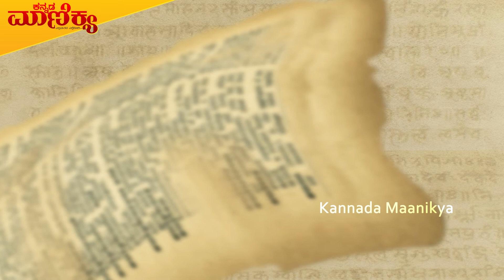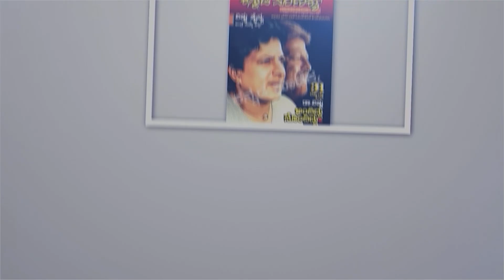ಮನೆ ಮುಂದೆ ತುಳಸಿ ಗಿಡ ಏಕಿರಬೇಕು? | ಸಂಚಿಕೆ-07 | Kannada Maanikya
ಹಳೆ ಆಚಾರಗಳ ಮೂಲ ಉದ್ದೇಶವನ್ನು ಸ್ಪಷ್ಟಪಡಿಸದಿದ್ದಲ್ಲಿ ವೈಜ್ಞಾನಿಕ ಹಿನ್ನೆಲೆಯುಳ್ಳ
ಆಚರಣೆಗಳು ಮೂಡನಂಬಿಕೆಯ ರೂಪ ಪಡೆಯುತ್ತವೆ...
ಈ ಗೊಂದಲಗಳ ನಿವಾರಣೆಗೆ ಕನ್ನಡ ಮಾಣಿಕ್ಯ ಯೂಟ್ಯೂಬ್ ಚಾನೆಲ್
ಹೊಸ ಪ್ರಯತ್ನವೊಂದನ್ನು ಮಾಡಿದೆ.

ಪುಸ್ತಕಕ್ಕಾಗಿ ಸಂಪರ್ಕಿಸಿ: